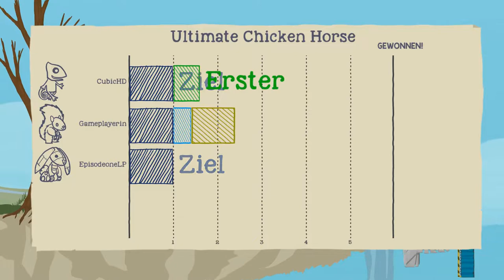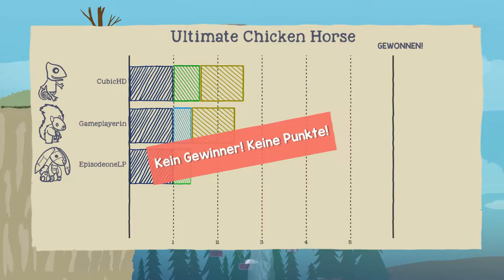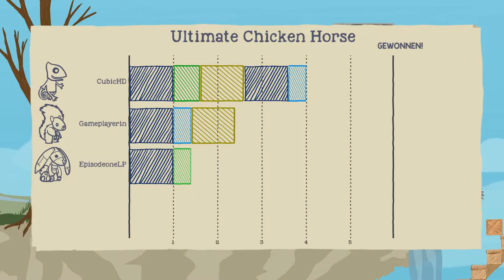Ultimate Chicken Horse #03 – Mein erstes Mal [Co-Op mit EpisodeOneLP + CubicHD]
Partymodus

Gemeinsam mit EpisodeOneLP und CubicHD erkunde ich den Partybereich des ultimativ grausamsten Jump and Runs aller Zeiten: Ultimate Chicken Horse!

Kann ich es schaffen, zu gewinnen?

Technische Details:
Aufnahmetool: GeForce Experience
Bearbeitungsprogramm: VideoPad Video Editor
Mikrofon: Auna MIC-900B USB Kondensator Mikrofon für Studio-Aufnahmen

Release: 04. März 2016
Entwickler: Clever Endeavour Games
Publisher: Clever Endeavour Games
Genre: Jump and Run
Entwickelt für: PC, Xbox One, PS4
FSK: 0